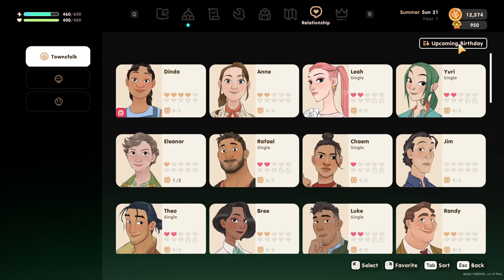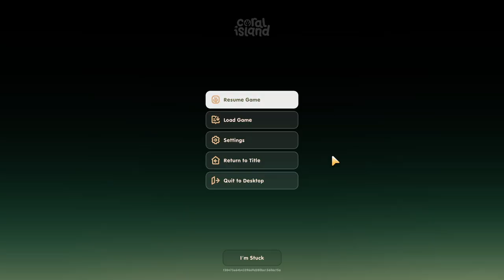Resource Gathering and Archie sees Gong! - Coral Island - Episode 25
Contents of this Video:

0:00 - Intro
0:19 - Tending Crops and Animals
4:30 - Collecting
8:09 - Gong Scene with Archie
10:01 - Back to Collecting and Meeting Cats
19:30 - Diving to find Seal with Gift
25:10 - Diving 40m Orb 3-4
33:05 - Tending Crops and Animals
38:00 - Collecting, Shopping, Planting
51:04 - Dinda 3-Heart Scene with Joko
53:33 - Starting Insect House
55:30 - Bronze Ore Resource Gathering
1:05:53 - Outro